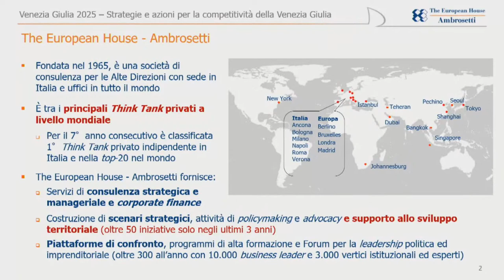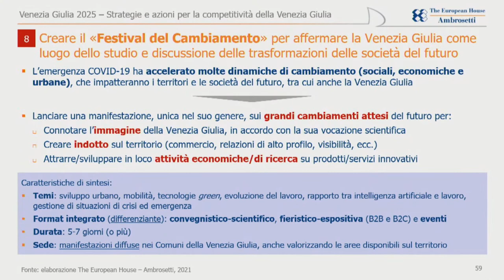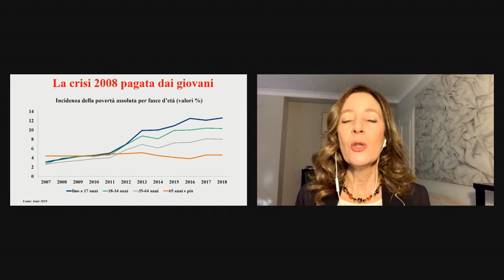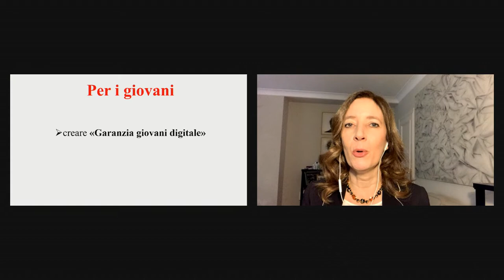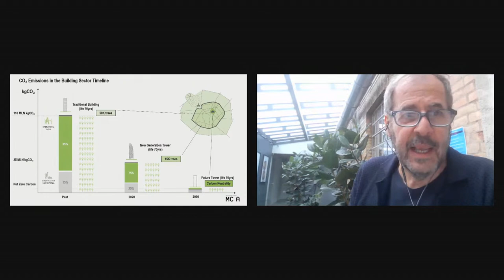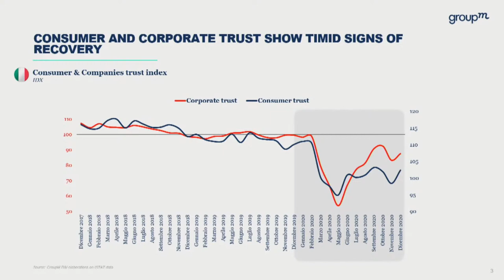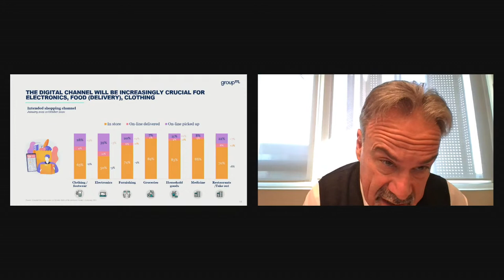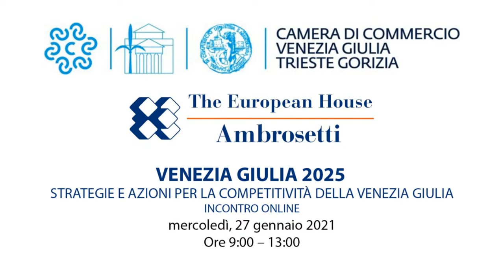VENEZIA GIULIA 2025 STRATEGIE E AZIONI PER LA COMPETITIVITÀ DELLA VENEZIA GIULIA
INCONTRO ONLINE
mercoledì 27 gennaio 2021
ore 9:00 – 13:00

La Camera di Commercio, Industria, Artigianato e Agricoltura Venezia Giulia, in collaborazione con The European House – Ambrosetti, ha sviluppato l’iniziativa “Venezia Giulia 2025 - Strategie e azioni per la competitività della Venezia Giulia”, un percorso di prefigurazione dei possibili scenari di sviluppo per il territorio di competenza, anche alla luce degli impatti e delle ricadute della crisi da COVID-19 sul tessuto economico-produttivo e sociale locale. Nel percorso di lavoro dello studio, durato per l’intero 2020, sono stati coinvolti e ascoltati i principali rappresentanti istituzionali e della business community del territorio, per raccogliere le loro prospettive e la loro visione. I risultati e le proposte dell’iniziativa sono stati sintetizzati in un Position Paper che sarà presentato in occasione del Forum finale che si terrà mercoledì 27 gennaio 2021, dalle ore 9.00 alle ore 13.00.
L’analisi dimostra come il territorio della Venezia Giulia possa contare su molteplici punti di forza sui quali basare il proprio sviluppo futuro. È il 1º territorio della Regione per fatturato pro-capite e tasso di crescita degli investimenti pro-capite delle aziende; registra un valore di export pro-capite due volte superiore rispetto alla media nazionale; ha un forte posizionamento nel terziario avanzato e può contare su produzioni e servizi ad elevato valore aggiunto nei settori della logistica e navalmeccanica, del commercio, del turismo e della ricerca: ad esempio, Trieste è il 1o porto in Italia per movimentazione merci; vanta un ecosistema della scienza e dell’innovazione molto sviluppato; gode di un’elevata attrattività turistica. Allo stesso tempo, la Venezia Giulia deve monitorare alcuni fattori di debolezza che, soprattutto nella fase post-pandemica, potrebbero minarne lo sviluppo futuro, tra cui la capacità di resilienza del suo tessuto produttivo, i gap fra le sue aree interne; il fenomeno di depopolamento e invecchiamento, la tendenza alla deindustrializzazione e il rafforzamento della rete infrastrutturale fisica e digitale.
La proposta di Visione per il territorio al 2025, oggetto della discussione, non potrà prescindere dal potenziamen-to delle importanti competenze strategiche presenti nel territorio.
Tra i relatori confermati ad oggi: Roberto Binaghi (Chairman e CEO, MindShare Italia); Sergio Emidio Bini (Assessore alle Attività Produttive e il Turismo, Regione Friuli-Venezia Giulia); Anna Maria Cisint (Sindaco di Monfalcone); Mario Cucinella (Archistar; Fondatore e Presidente, Mario Cucinella Architects); Zeno D’Agostino (Presidente, Autorità di Sistema Portuale del Mare Adriatico Orientale); Veronica De Romanis (Professore di European Economics, Stanford University, Firenze e LUISS Guido Carli, Roma); Roberto Dipiazza (Sindaco di Trieste); Massimiliano Fedriga (Presidente, Regione Friuli-Venezia Giulia); Antonio Paoletti (Presidente, Camera di Commercio Venezia Giulia); Nicola Porro (Vicedirettore, Il Giornale); Giulio Sapelli (Professore di Storia Economica, Università degli Studi di Milano; Ricercatore e Consigliere di Amministrazione, Fondazione ENI Enrico Mattei); Lorenzo Tavazzi (Partner e Responsabile dell’Area Scenari e Intelligence, The European House – Ambrosetti); Rodolfo Ziberna (Sindaco di Gorizia).

Antonio Paoletti
Presidente